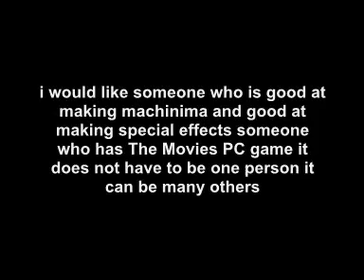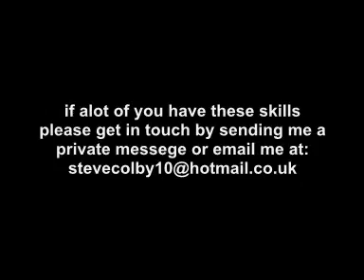Foxhound Production Announcement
This is my YouTube Channal Announcement!